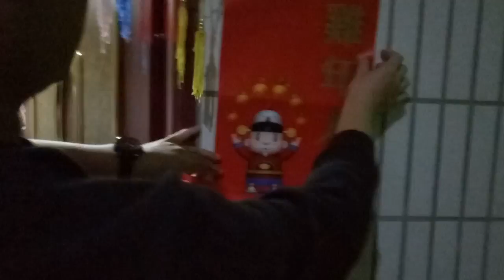過年 除夕 玩具 紅包 年夜飯 交換禮物 壓歲錢 6